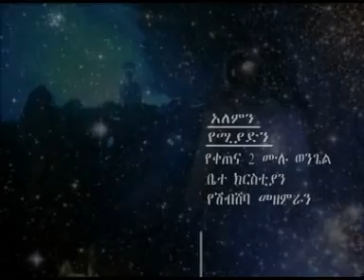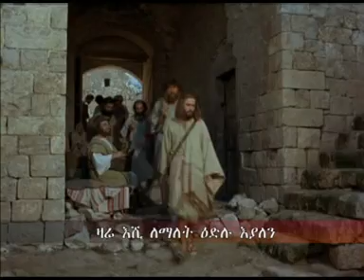አለምን የሚያድን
© Full Gospel Believers Church Choir